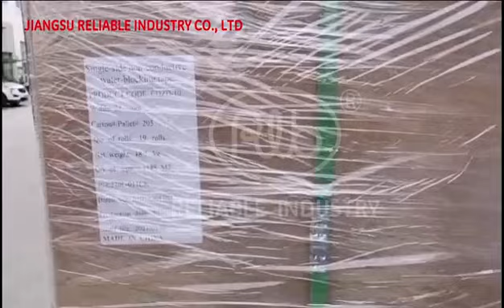Waterblock Tape Delivery before CNY